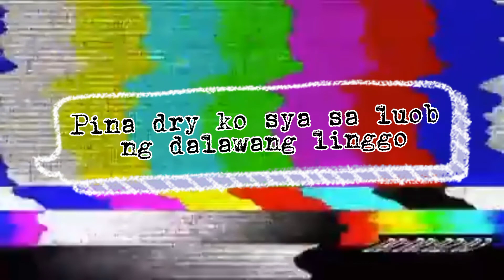Skeletal chicken😂😂manok na pula😅✌️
Maraming salamat Po sa mga walang sawang pag supporta sa aking munting Bahay.